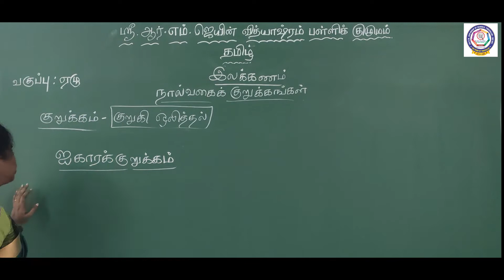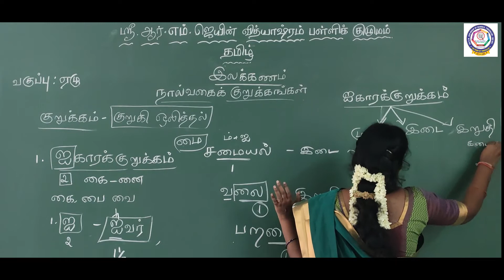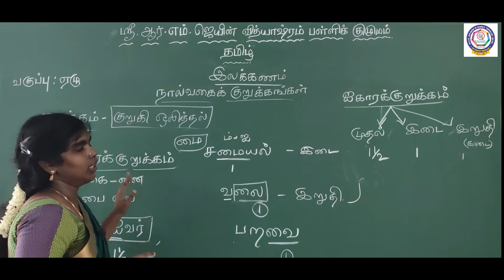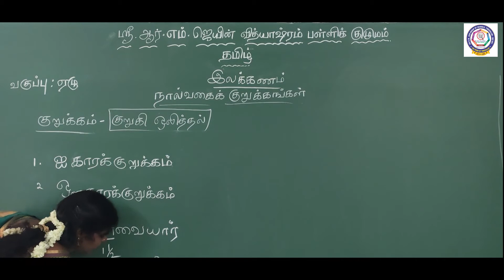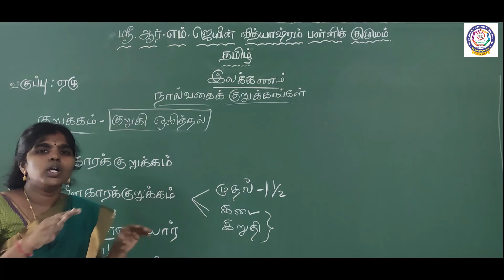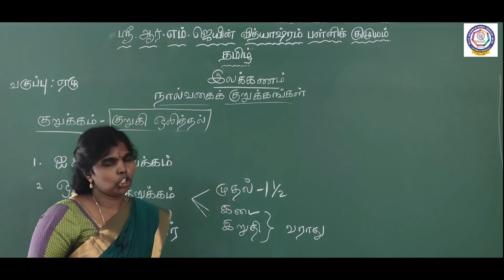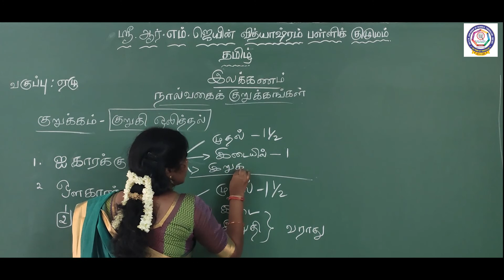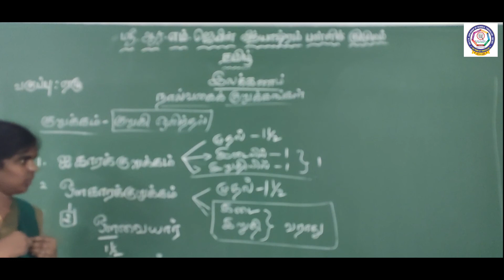CBSE - வகுப்பு VII - தமிழ் - ஔகாரக்குறுக்கம்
CBSE - தமிழ்  -  ஏழாம்வகுப்பு - இலக்கணம் - நால்வகை குறுக்கங்கள்